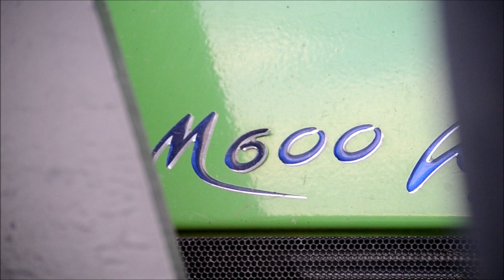Deutz-Fahr M600 - Epandage de Lisier